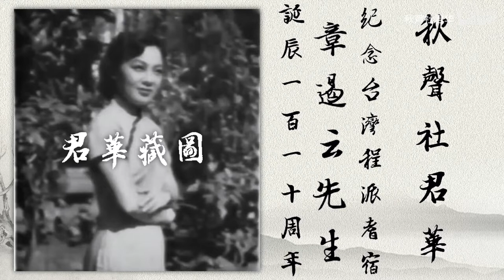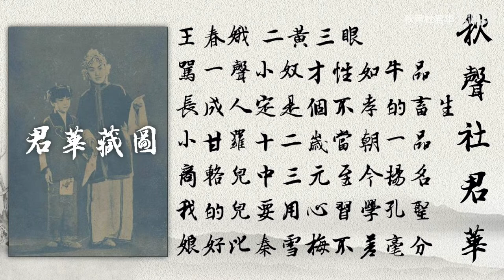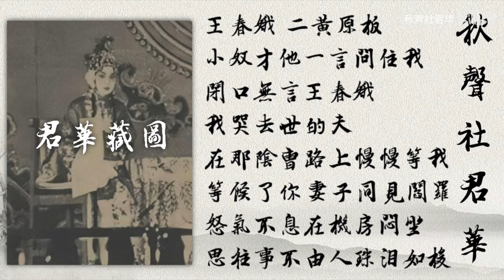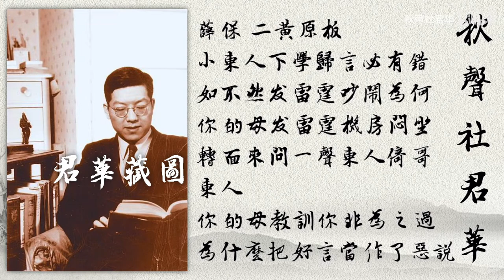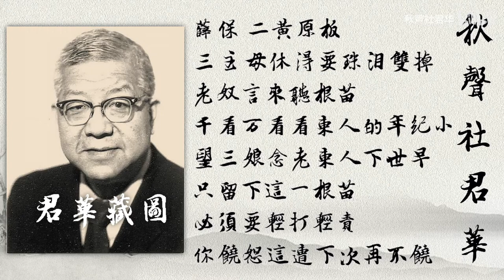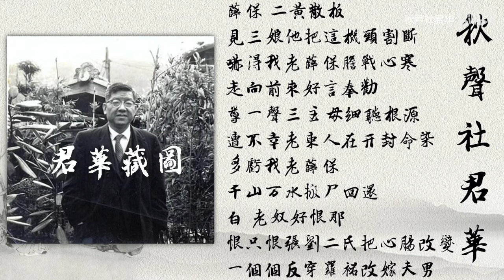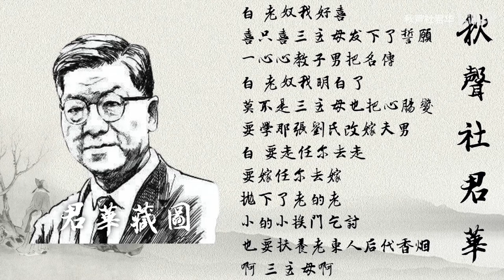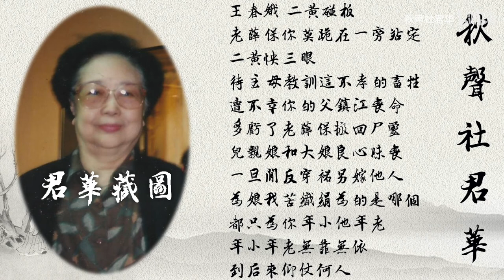紀念章遏雲先生誕辰110週年《三娘教子》章遏雲 楊聯陞 1957年香港清唱錄音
香港中文大學卞趙如蘭特藏
"Attribution-NonCommercial-NoDerivatives 4.0 International" License